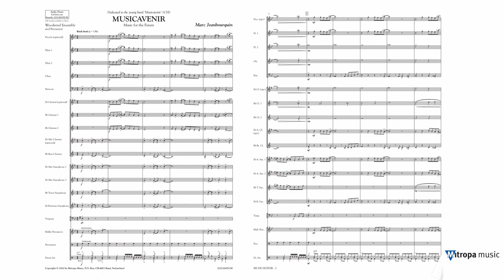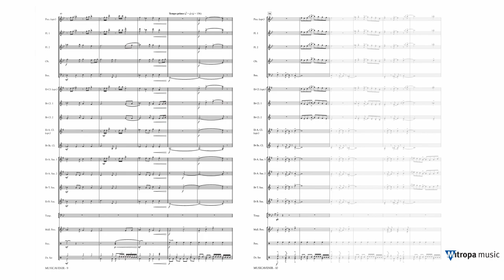Musicavenir – Marc Jeanbourquin – for woodwind section and percussion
Hal Leonard Europe Band Section Series – Easy-Intermediate – Duration: 02:00

Mark Jeanbourquin wrote Musicavenir (Music of the Future), on leaving the eponymous music school whose band he had conducted for some years. For every farewell there’s a new beginning, and this piece opens with ‘Ausblick in die Zukunft’ (Outlook on the Future) an explosive first section in ABA form. This is then followed by a calmer, lyrical passage before Musicavenir finally closes as the powerful opening theme is sounded again.

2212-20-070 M